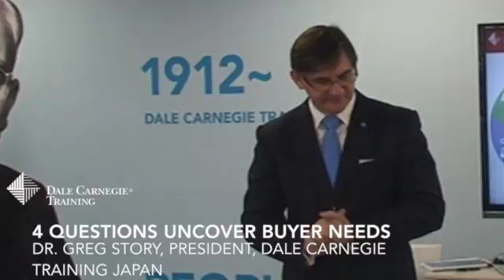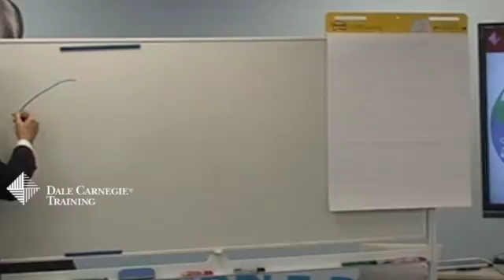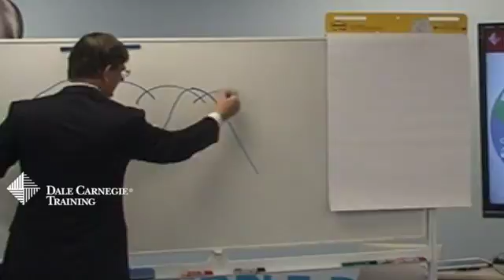How To Ask Four Questions To Uncover Buyer Needs In Japan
This video is about How To Ask Four Questions To Uncover Buyer Needs